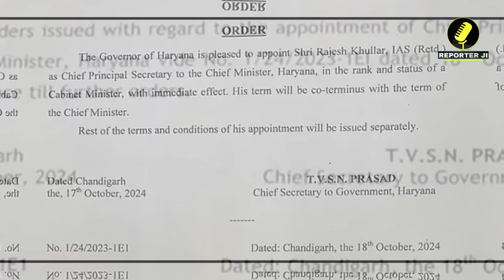Hayana News : हो गया खुलासा ! 3 मंत्रियों के इशारे पर हुआ Manohar Khattar के खास के साथ खेल !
Haryana Election Result 2024
Haryana Election Result 2024 Live
Haryana Election Result Live
Election Result 2024 Live
Haryana Assembly ELection Results
Haryana Vidhan Sabha Chunav Result 2024
Haryana Polls Result 2024 Live
Haryana Chunav 2024 Winner List
Haryana Election Result
Haryana Results Live Coverage
BJP
Congress
JJP
AAP
haryana news
haryana
haryana politics
haryana election
haryana bjp
haryana congress
हरियाणा
kiran chaudhary
kuldeep sharma
karan dalal
हरियाणा तक
हरियाणा न्यूज
गुरुग्राम न्यूज
मनोहर लाल
भूपेंद्र सिंह हुड्डा
रोहतक
palwal news
jind news
hisar news
sirsa news
panipat news
karnal news
yamunanagar news
kurukshetra news
panchkula news
jhajjar news
bahadurgarh news
bhiwani news
gurugram
gurugram news
rewari updates
faridabad news
rohtak news
bjp
pm modi
narender modi
rahul gandhi
dushyant chautala
jjp
bhiwani news
karnal news
kurukshetra news
chandigarh news
हरियाणा तक
रोहतक
haryana tak
haryana cm
bjp haryana
tak haryana
haryana videos